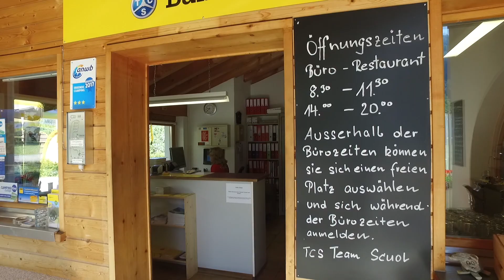TCS Camping Scuol aperto sia in estate che in inverno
Immerso in una splendida cornice naturale, il campeggio è circondato da imponenti gruppi montuosi e splendidi prati. Il Camping Scuol è aperto sia d’inverno che d’estate e dispone di moderni servizi igienici riscaldati nella stagione fredda. Ristorante e piccolo negozio in loco. Con possibilità di affittare pod e family pod.

Sulla nostra piattaforma YouTube trovate più di 600 video su temi riguardanti la mobilità. I nostri video sono già stati visti più di 12 milioni di volte. Abbonarsi al TCS